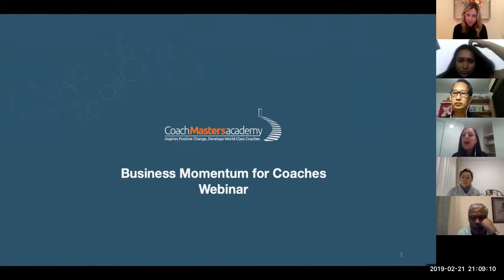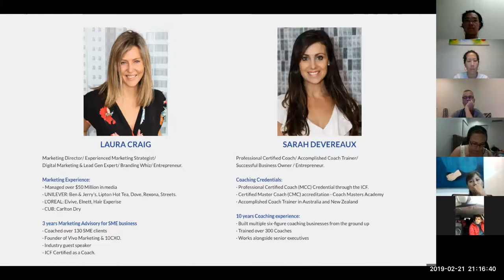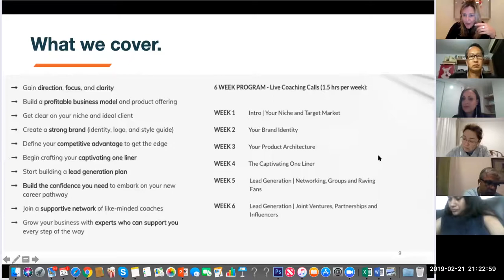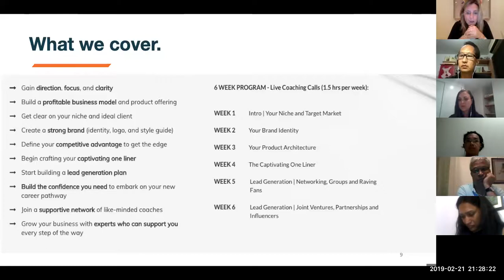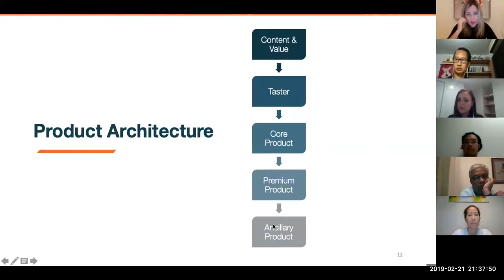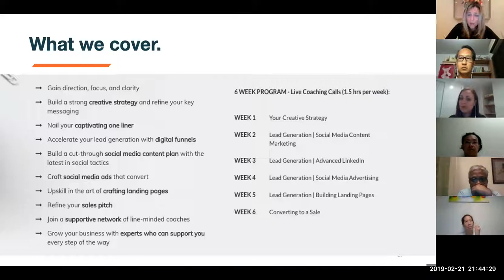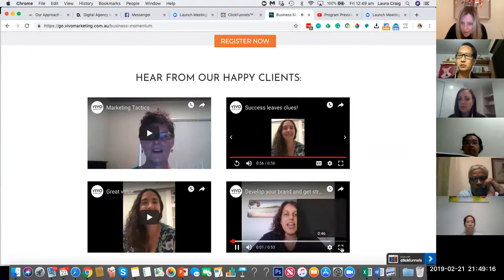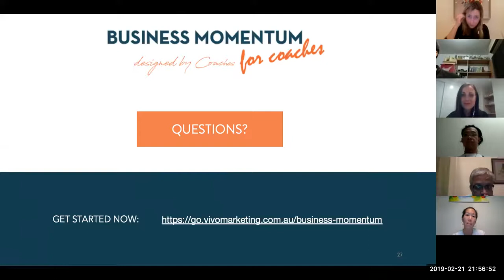Program Preview for Business Momemtum on 21 Feb 2019